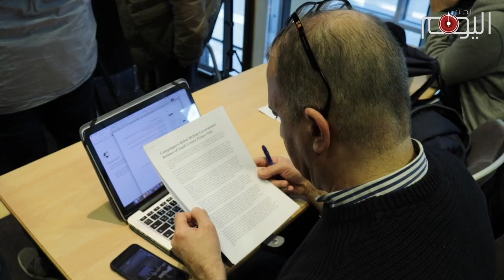تقرير متلفز: مؤتمر صحفي برعاية نائب بريطاني احتجاجا على زيارة محمد بن سلمان إلى لندن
الزيارة المرتقبة لولي العهد السعودي محمد بن سلمان أثارت حفيظة العديد من المنظمات البريطانية وخاصة تلك المناهضة لإشعال الحروب ولتجارة الأسلحة، إذ أعلنت معارضتها للزيارة وعزمها إطلاق عدة فعاليات بالتزامن مع إجراءها.

وأما الأسباب التي حدت بتلك المنظمات الى معارضة زيارة بن سلمان فمتعددة ولعل كونه مهندس الحرب على اليمن إحداها.

الا أن حكومة المحافظين الحاكمة في بريطانية مضت قدما في تنظيم الزيارة مصرة على تعزيز تحالفها مع النظام السعودي الدكتاتوري ولايبدو في الأفق أي مؤشر على تغيير تلك السياسة البريطانية الا بتولي حزب العمال المعارض لسدة الحكم.

مبيعات الأسلحة البريطانية الى السعودية تمثل اليوم حجر الزاوية في ملف العلاقات البريطانية السعودية واما ملفات حقوق الإنسان فلم يعد لها مكان في هذه العلاقات.